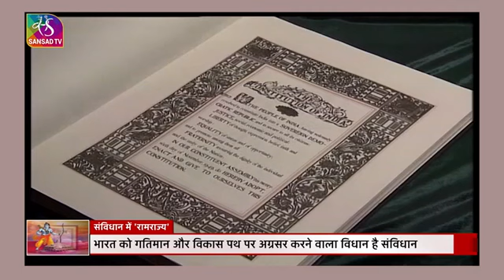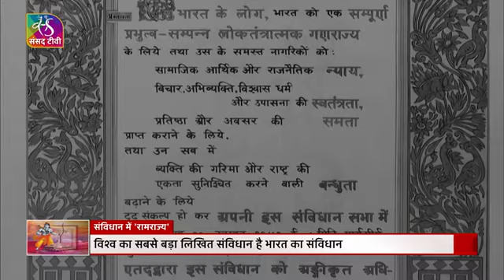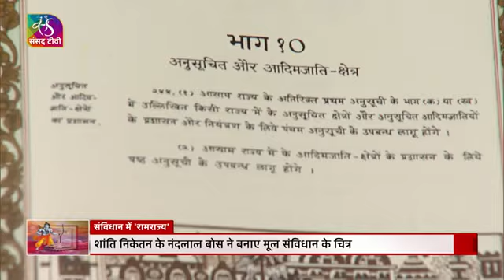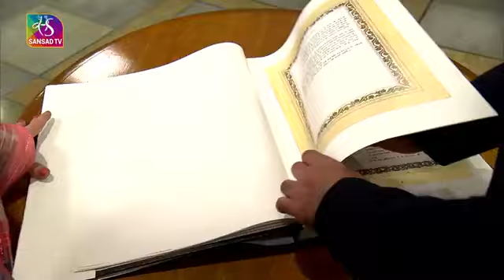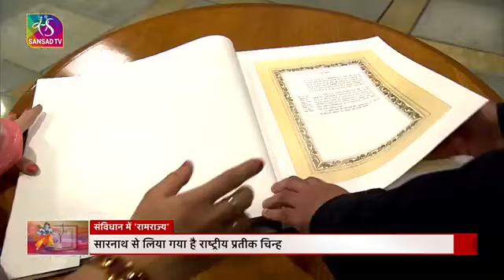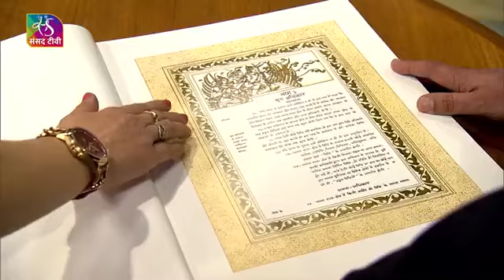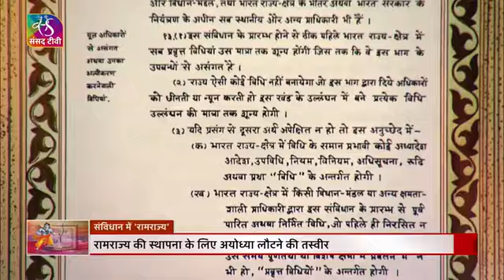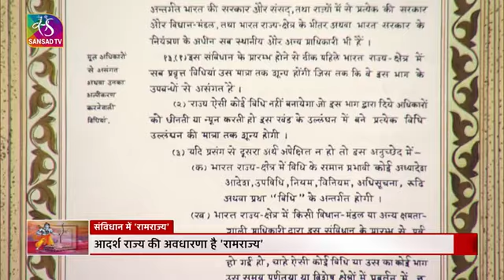संविधान में "राम राज्य "//Samvidhan me Ram rajya //21 January 2024